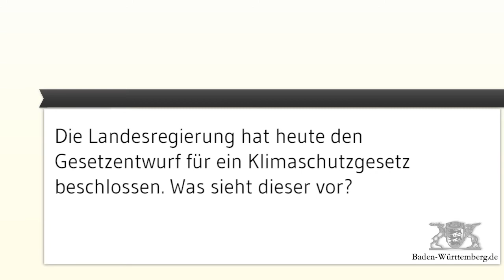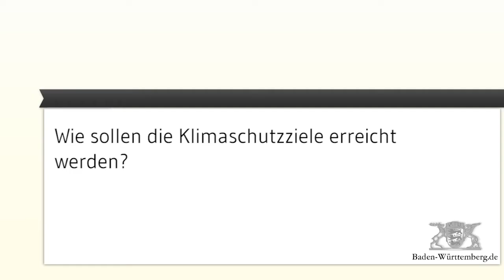Nachgefragt bei Kretschmann: Landesregierung bringt Klimaschutzgesetz auf den Weg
Die Landesregierung hat den Entwurf des Klimaschutzgesetzes des Landes verabschiedet. Damit erhält der Klimaschutz in Baden-Württemberg Gesetzesrang.